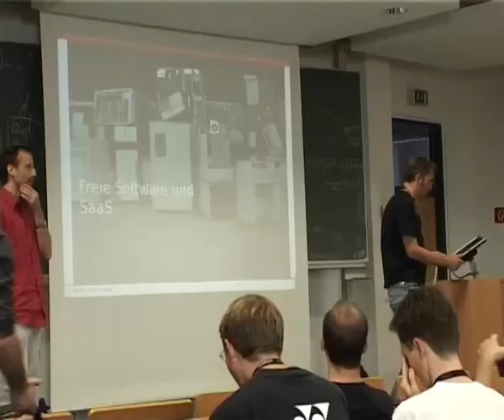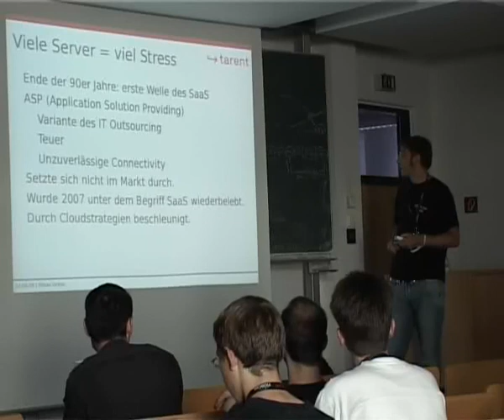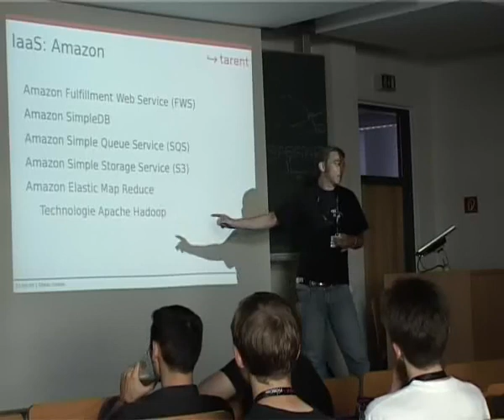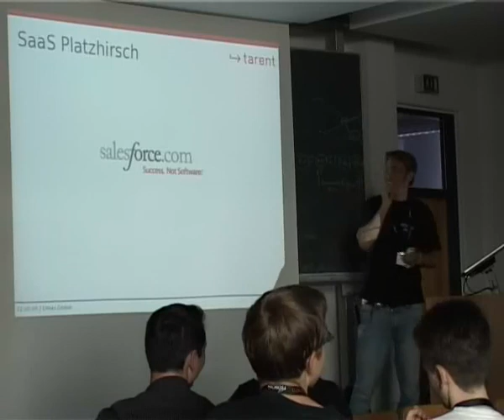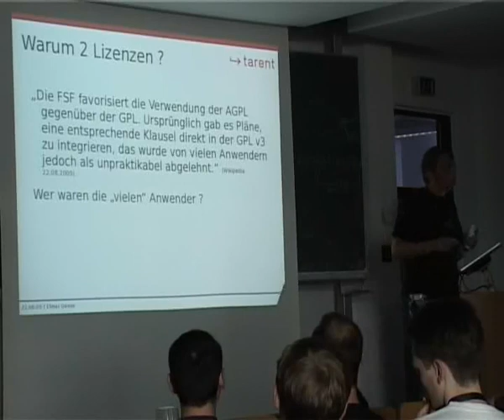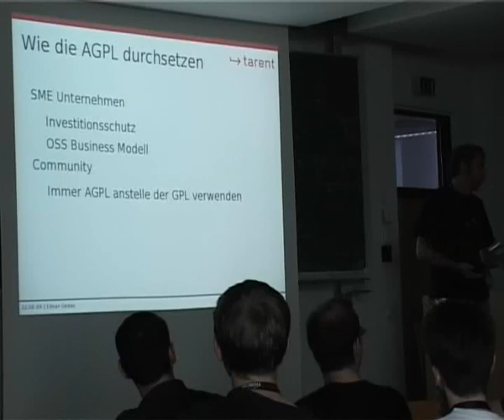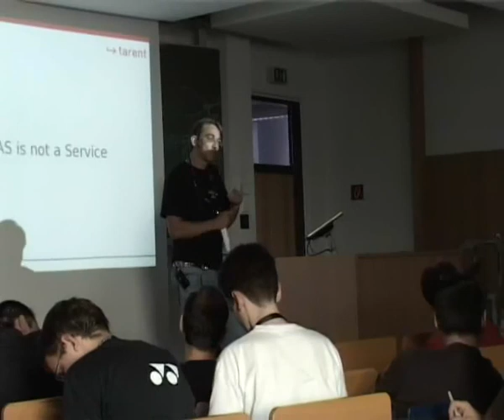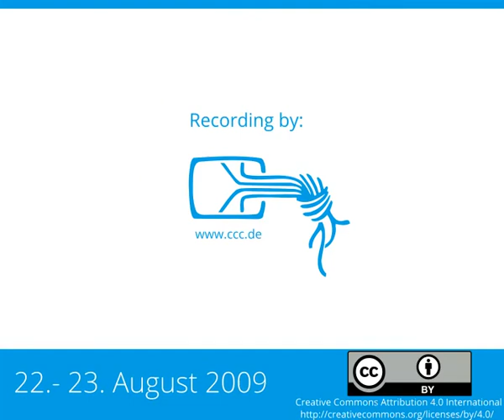2009 - Freie Software und SaaS (Software as a Service)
AGPL, Google und die Anderen

Software as a Service ist die immer wiederkehrende Idee von der nutzungsbasierten Bereitstellung von IT Lösungen. Das soll praktisch und profitabel sein, für Nutzer und Anbieter. Freie Software ist häufig Grundlage von SaaS Lösungen, und sie ist als Basis von SaaS, in den zugrundeliegenden Infrastrukturen unverzichtbar. Und wie ist es umgekehrt ? Beeinflusst SaaS Freie Software ?

--Übersicht--
SaaS, Vision oder Realität?
Märkte und Potentiale
Einsatz Freier Software in SaaS
Von GPL zu AGPL
Relevanz der AGPL, Status und Prognosen
Auswirkungen von SaaS auf Freie Software

Elmar Geese